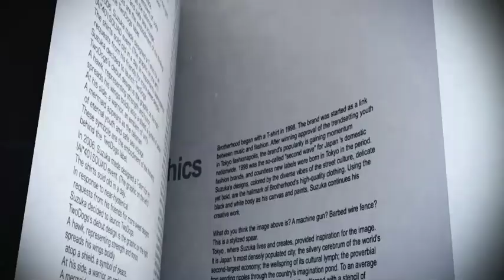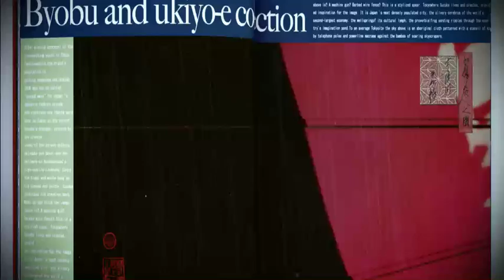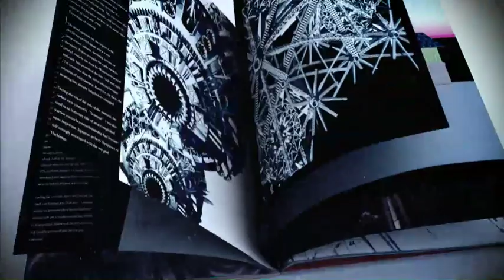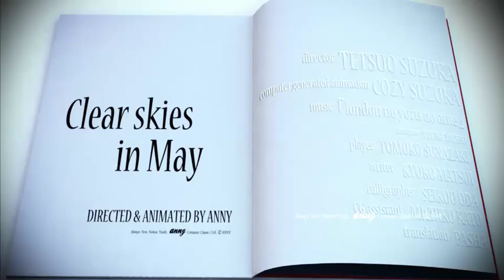UKIYOE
UKIYOE by Anny Suzuka